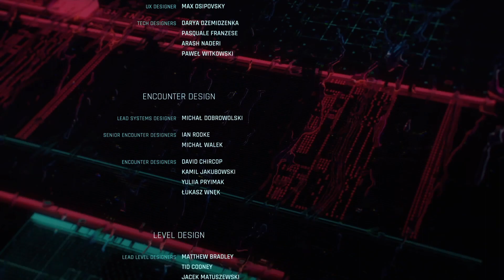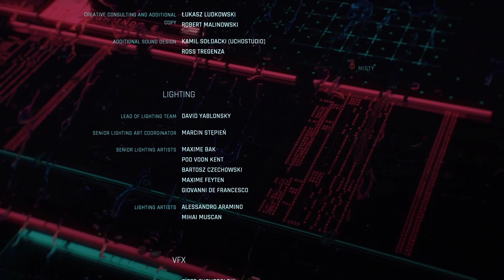After Nocturne OP55N1. Ending #4: Path of Least Resistance.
Main job: after Nocturne OP55N1. Ending #4: Path of Least Resistance..

After Nocturne OP55N1 [point of no return] the following endings may become available [depending on previous choices],

This video is about ending (#4) where V puts an end of her life.

00:00:15 - V makes a choice
00:03:08 - Credits [will stop after the last holo]